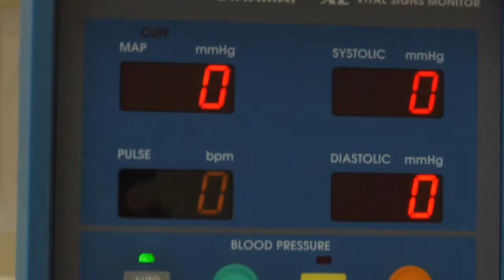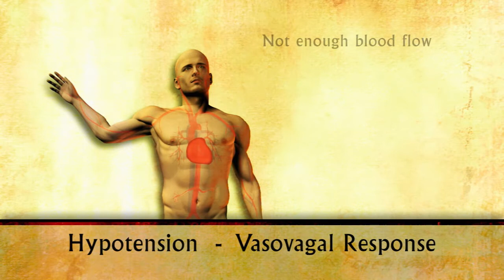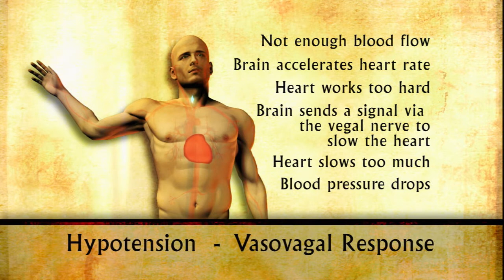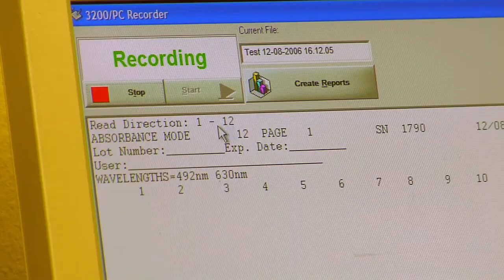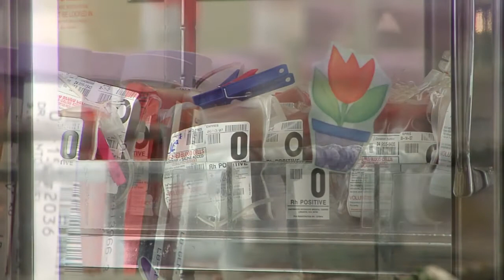The Incurables: Episode 203 - Lena Wolfe